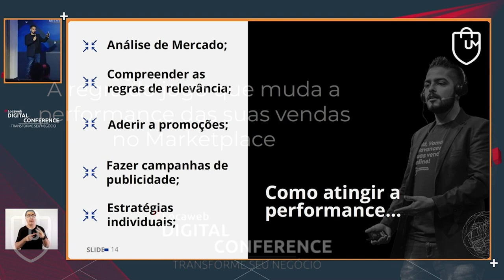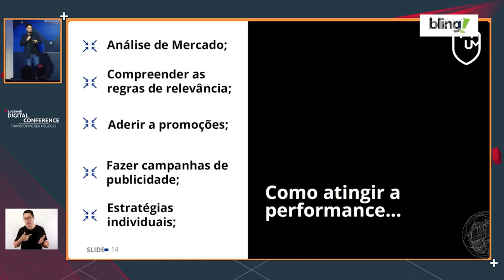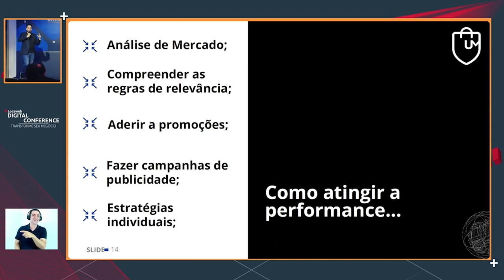Saiba como criar promoções dos seus produtos nos Marketplaces.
No dia 15 de março aconteceu a 23ª edição do evento "Locaweb Digital Conference 2022", entre vários convidados, o evento contou com uma palestra presencial de Alexandre Nogueira, intitulada "Como usar tabela de frente no marketplace".

Durante a palestra o Alê elencou e explicou alguns pontos que considera crucial para melhorar a performance dos sellers nos Marketplaces. Nesse trecho, aparecem mais alguns pontos, como Promoções, Publicidade e  Estratégias Individuais.

CUPOM: UNIMKT10
Ecomonize com o Frete no Melhor Envio:

CUPOM: PARCEIRO20